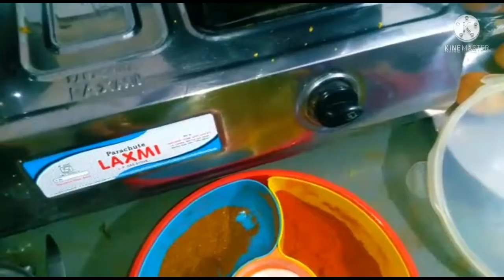sattu ki kachori aise banaya toh ungaliyan chaat te reh jaoge